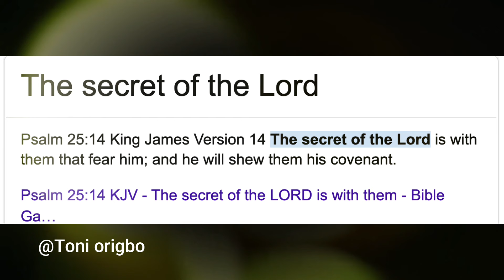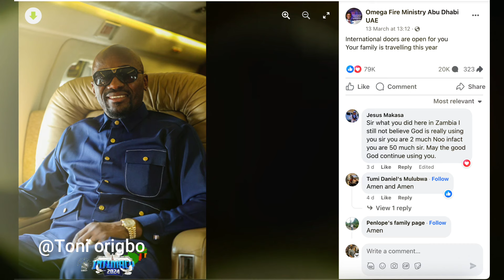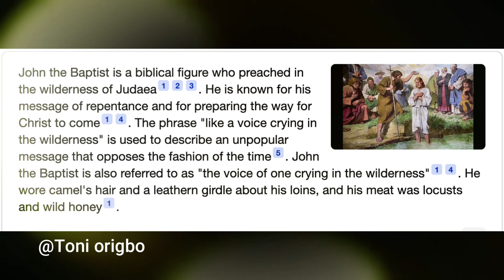Orokpo on FIRE & cast out Demons/God of the BIBLE/Pastors Entrepreneur exposed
Watch this video till the end and please leave a comment, as Pastor misleads members, just to make ends meat for themselves, What Do bible says about casting out demons revealed, and If Orokpo cast out Demon of poverty, why is he asking people to give again?